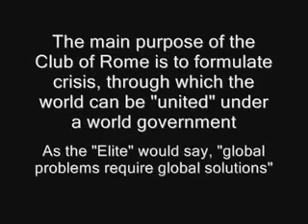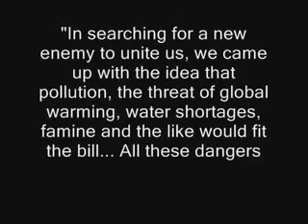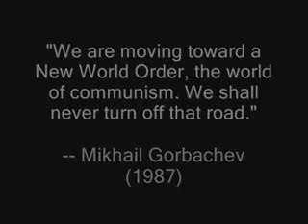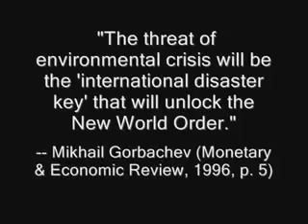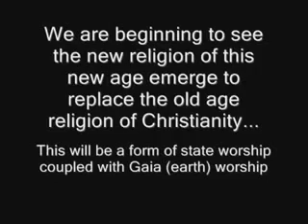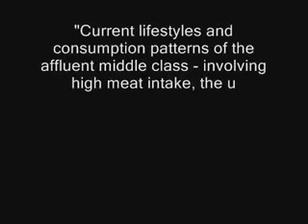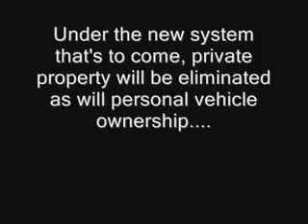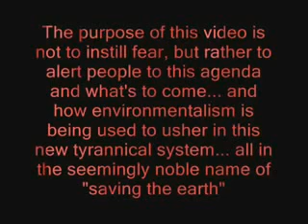New World Order Depopulation Plan